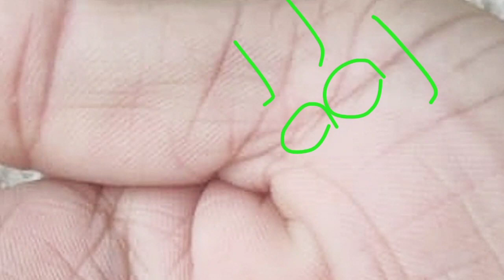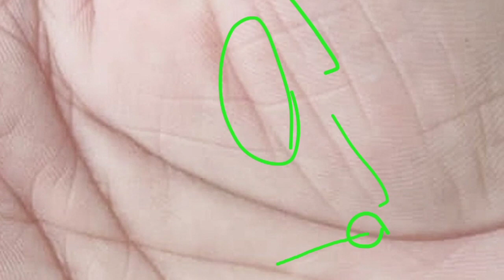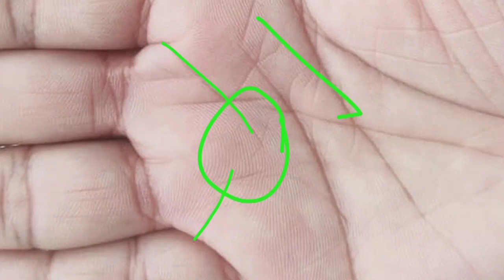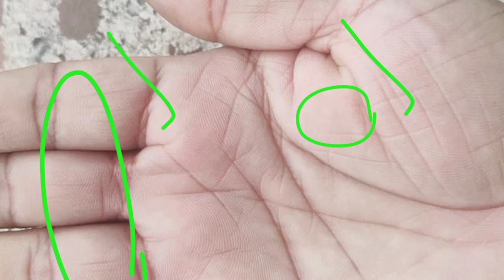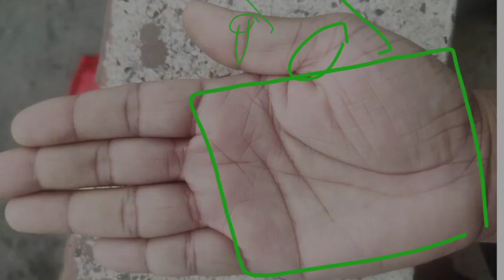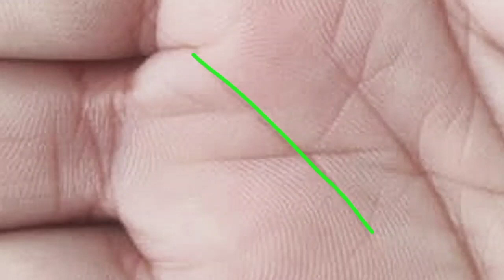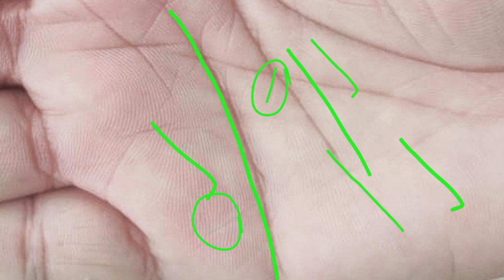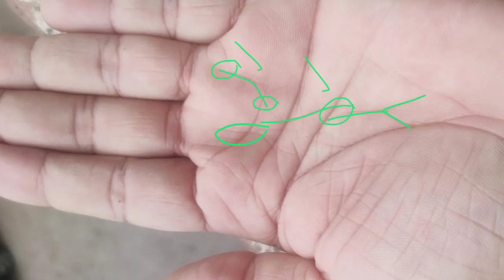luck line Palmistry !! भाग्य रेखा हस्तरेखा